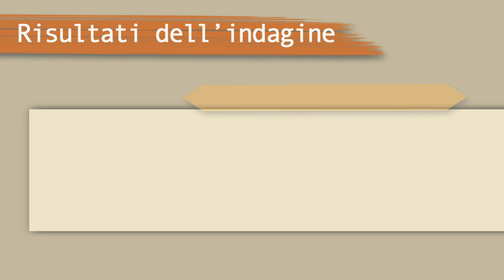Lo stato delle cooperative torinesi 2023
Motion graphics presentato in occasione della conferenza stampa sullo stato di salute delle cooperative torinesi a Palazzo Birago, 26 settembre 2023